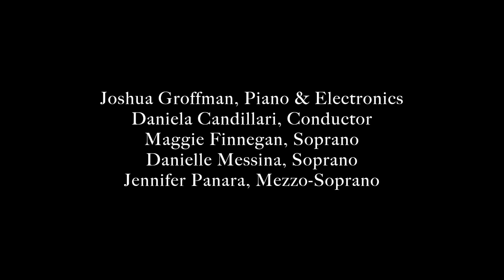Scenes from Unfinished: An Opera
The World Premiere of Unfinished: An Opera with Vital Opera
Joshua Groffman, Music
Sarah Heady, Words

Filmed at the National Opera Center in New York City. 2016